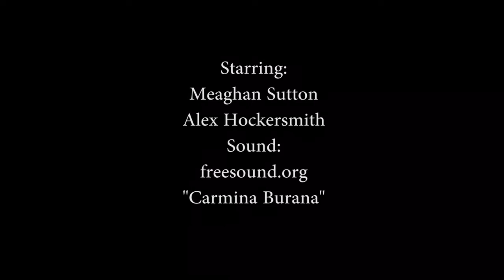The best and worst places to study on campus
Looking for a place to hit the books? Check out (some) of these suggestions.

Video by Savannah Schenck.